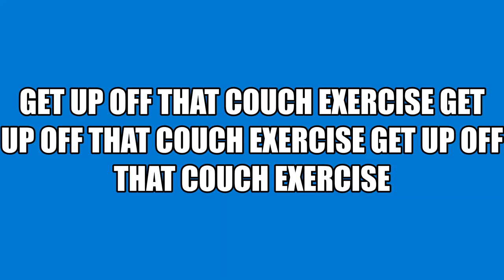WALKING FOR 15 MINUTES MY YT